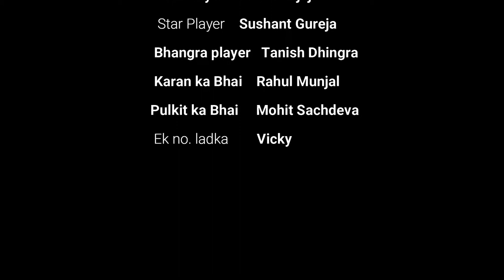BEST GULLY CRICKET PLAYED EVER !! WORST FIGHT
Hey everyone ! Today I am experimenting with my vogging and have made some different vlog. Here I am playing cricket with my friends and it was a great fun. I really ditched my ride friends and played cricket. I am playing cricket since last 3 weeks and now I am not interested to ride on weekends atleast for a while. Hope you will like the vlog. :)

I am Shashwat Khare. I love to shoot and vlog in my style.  "VLOGGING" makes me feel happy.
Hope you guys will like and enjoy my vlogs.